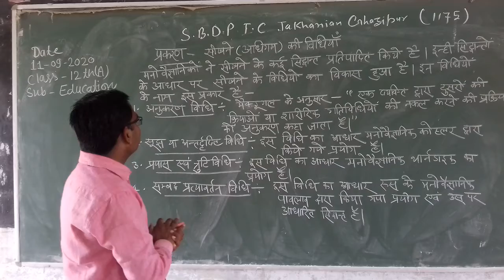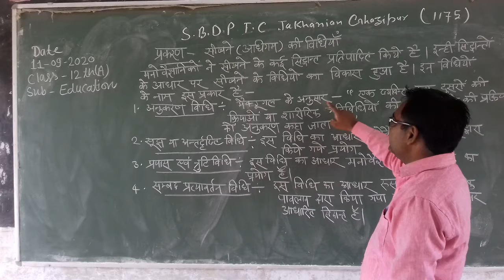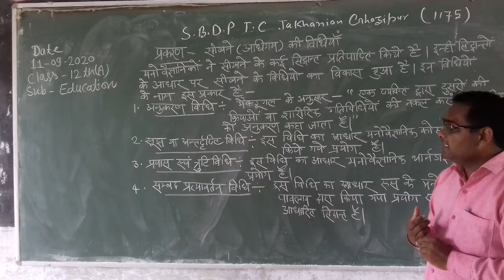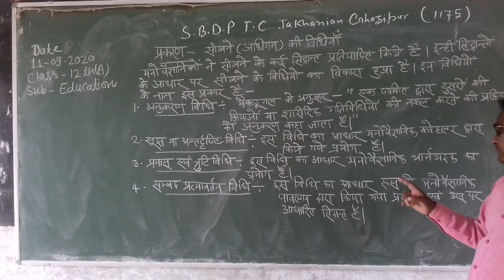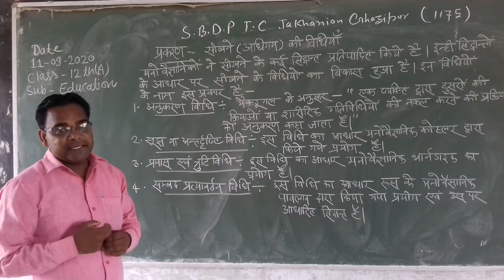Education class 12th A